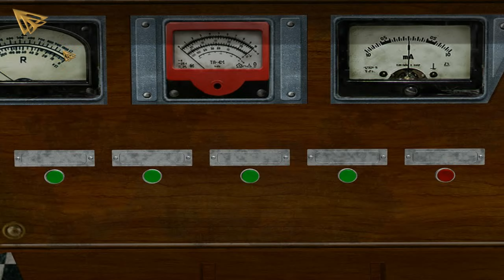Viaggio al centro della Terra - [12/12] - [Epilogo]